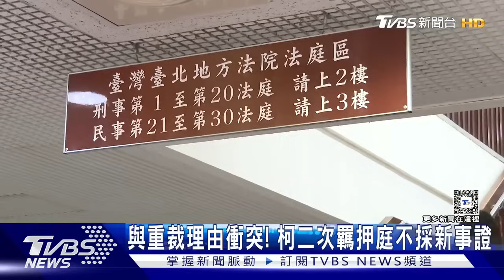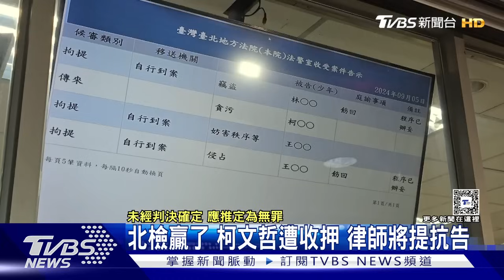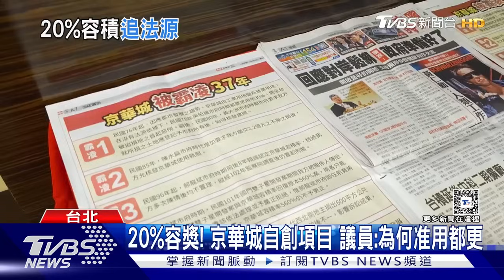「明知違法還執意為之」 柯文哲遭收押禁見 柯文哲遭押上銬搭專車赴「北所」 今晚睡三人房【TVBS精華】20240905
民眾黨主席柯文哲任台北市長期間，涉嫌圖利京華城案、檢方聲押失敗提出抗告成功，今天二度召開羈押庭，這回柯文哲被裁定羈押禁見，法官認為柯文哲在京華城案中，身為市長明知違法還執意通過，被送進台北看守所；柯文哲遭到收押禁見，搭著警備車前往台北看守所，因為下午五點結果才出爐，北院特地幫他發專車，由於過晚餐時間，看守所也將幫忙準備簡單的便當，而柯文哲入住的新收房，會有兩名室友；民眾黨主席柯文哲遭到收押，包括彭博社、日本產經新聞等外媒，都以快訊報導，日本東洋經濟標題寫著，這是台灣「第三勢力領袖的逮捕劇」，日本現代經濟週刊則說，被吹捧為「台灣新英雄」的政治家，出現不幸結局，產經新聞則說，民眾黨全黨挺柯文哲，現在面臨全黨危機；詳細內容請鎖定TVBS新聞台。